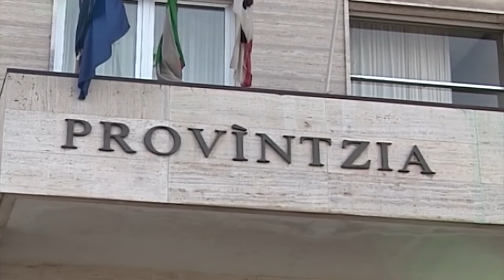Governo impugna presso la Corte Costituzionale la Legge di Riforma enti locali 11 06 21